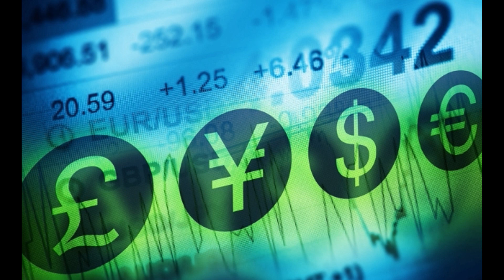Pakistan economy crisis 2018 | In Hindi | आख़िर कब तक परमाणु बॉम्ब बनता रहेगा पाकिस्तान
Nuclear Superpowers 2018
In this video I have explained the main reason behind why pakistan economy is going down? Pakistan nuclear weapon is the main reason behind pakistan economic crisis.
Pakistan secreatly builds nuclear weapons from USA money. You will get the answer here.
Pakistan trying to get help from foreigner’s economic experts.
1) Pakistan economy crisis 2018.
2) Pakistan Election 2018.
3) Who destroyed pakistan economy.
4) Is pakistan failed state.
5) Bankrupt pakistan.
6) Pakistan economy falling.
7) Currency crisis of pakistan 2018.
8) Pakistan economy latest.
9) Economy of pakistan.
10) How nuclear weapons destroyed Pakistan economy.
11) How nuclear weapons distroying Pakistan economy.
12) Pakistan Economic Crisis.
13) CPEC is failed project.
14) Pakistan is developing economy ?
15) pakistan economy will over take USA economy ?

how Saudi Arabia will help Pakistan to over come from economic crisis?

Pakistan water crisis and Imran Khan redefined the identity of Pakistan army, helicopter kand Hindi

Pakistan secures $6 billion loan from Saudi Arabia and now Pakistan planning to go in space

America ने पाकिस्तान को बोला पैसे चाहिए तो IMF के पास और CPEC बंद करो, US Aid नहीं मिलेगा. Pakistan will beg to world.

Also pakistan invites Saudi Arabia to invest in China economic corridor.